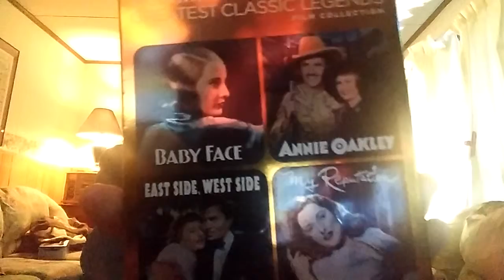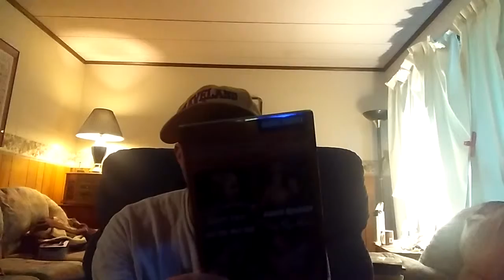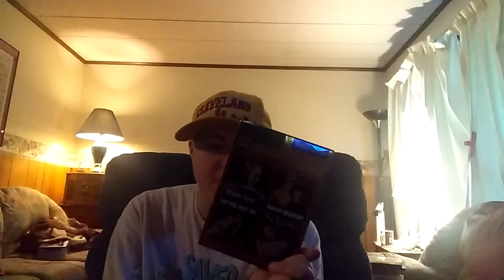Movie Review- Baby Face